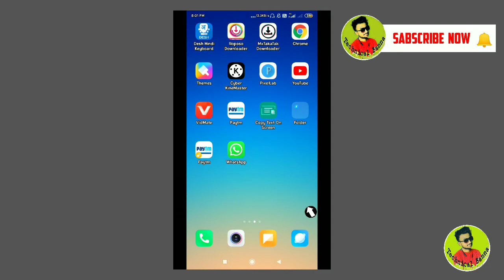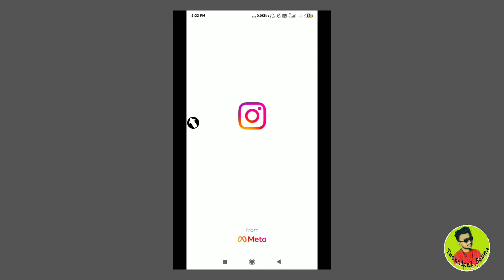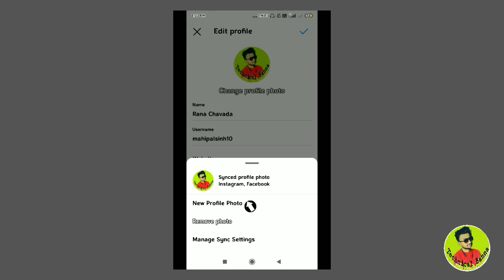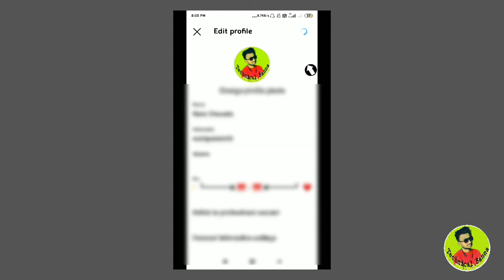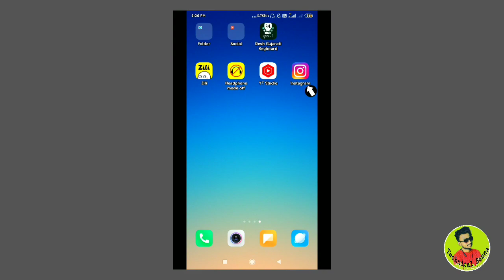Instagram Ka Profile Photo Kaise Change Kare Instagram